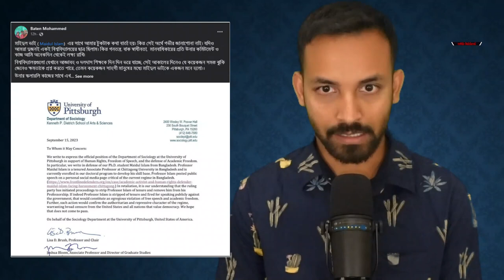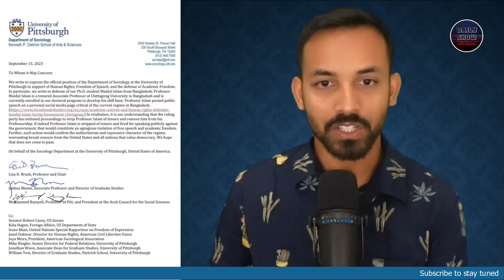646 | ফেইসবুকে সরকারের সমালোচনা করায় চট্টগ্রাম বিশ্ববিদ্যালয় শিক্ষকের অপসারণ প্রক্রিয়া শুরু!